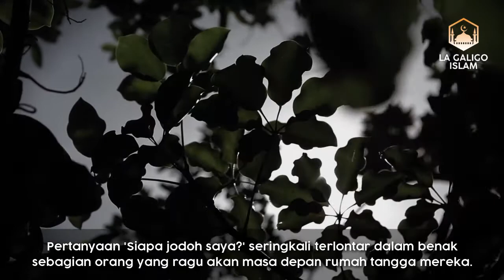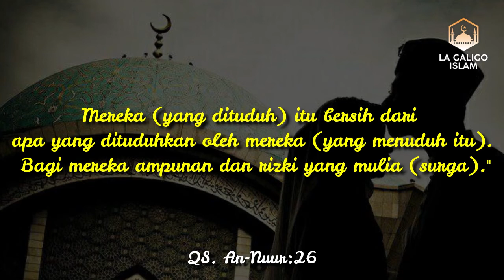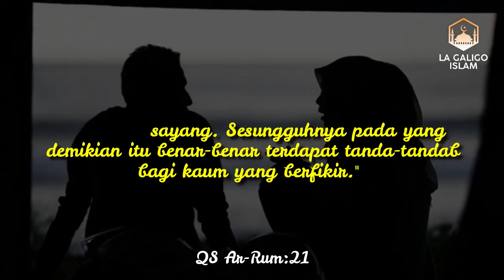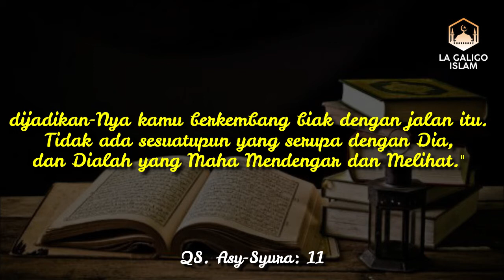Kenali Jodohmu Mulai Sekarang! Inilah Tanda-tanda Jodoh Menurut Al-Qur'an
Pertanyaan 'Siapa jodoh saya?' seringkali terlontar dalam benak
sebagian orang. . .

Klik Untuk Berbagai Video Lainnya.